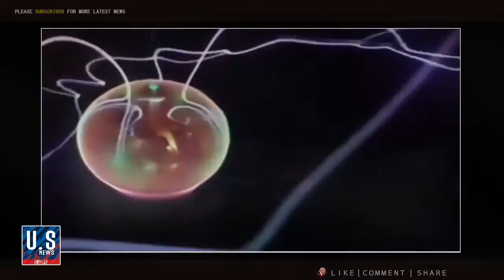HURRICANE IRMA UPGRADED TO CATEGORY 4 MEGASTORM